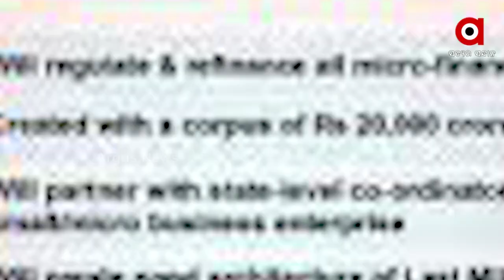ପ୍ରଧାନମନ୍ତ୍ରୀ ମୁଦ୍ରା ଯୋଜନା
ସହଜ ହେଲା ବ୍ୟାଙ୍କ ଋଣ ପାଇବା
ଏବେ ଆଉ ଲୋନ୍‌ ପାଇଁ ବାରମ୍ବାର ବ୍ୟାଙ୍କ ଦୌଡ଼ିବାକୁ ପଡ଼ିବନି । ପ୍ରଧାନମନ୍ତ୍ରୀ ନରେନ୍ଦ୍ର ମୋଦିଙ୍କ ଉଦ୍ୟମ ଛୋଟ ବ୍ୟବସାୟୀଙ୍କୁ ଦେଲା ପରିଚୟ ।  ପ୍ରଧାନମନ୍ତ୍ରୀ ନରେନ୍ଦ୍ର ମୋଦୀଙ୍କ ଉଦ୍ୟମରେ ଛୋଟ ବ୍ୟବସାୟୀ ମାନଙ୍କୁ ସୁବିଧାରେ ବ୍ୟାଙ୍କ ମାନେ ଋଣ ପ୍ରଦାନ ପାଇଁ ଆରମ୍ଭ ହେଲା ପ୍ରଧାନମନ୍ତ୍ରୀ ମୁଦ୍ରା ଯୋଜନା । ପ୍ରଧାନମନ୍ତ୍ରୀ ମୁଦ୍ରା ଯୋଜନା ଯୋଗାଇଛି ରୋଜଗାର ପନ୍ଥା । ଖଲ୍ଲିକୋଟ ଅଞ୍ଚଳରେ ଅନେକ ବେରୋଜଗାର ରୋଜଗାରକ୍ଷମ ହେବାରେ ସହାୟତା ଦେଇଛି ପ୍ରଧାନମନ୍ତ୍ରୀ ମୁଦ୍ରା ଯୋଜନା ।